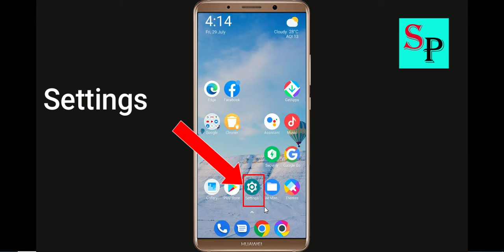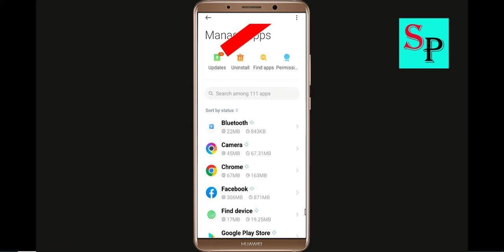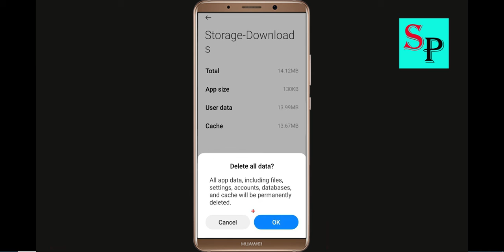Fix Can't Download Real Moto App On Google Playstore Android | Cannot Install App Play Store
Hello friends, today i will show you How To Fix Can't Download Real Moto App On Google Playstore Android & Ios | Cannot Install App Play Store.

Solve Can't Download AppsZombie Derby 2Real Moto